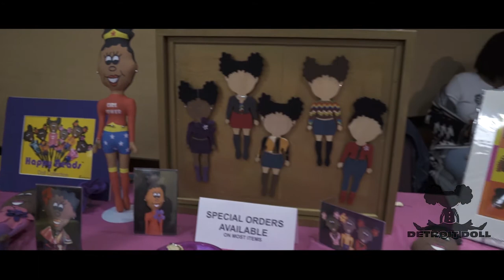Detroit Doll Show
The mission of the Detroit Doll Show is to celebrate history, culture, beauty and self love with dolls of color. "Image is Everything" and it is important that every child sees their reflection (positive image) in their DOLLS, etc, this helps them to "Love the Skin They're In!"

Sandy's Land Doll Show is the largest doll show of its kind in the Midwest with Doll Artist/Makers/Stylist who travel from Chicago, Ohio, New York, Baltimore, Pennsylvania, New Jersey, Grand Rapids, Tennessee, Minnesota and Ontario Canada to participate. Our program is geared toward Women and Children

Join us for Sandy's Land 2017 Detroit Doll Show at its new location: DoubleTree by Hilton, 5801 Southfield FWY, Detroit MI 48228.

Friday, November 10, 2017 6pm to 11:30 pm Masquerade Party - Doll Legacy Award Presentation, Mingle with the Doll Artist, Music, Dancing,

Saturday, November 11, 2017 12 noon to 6:30 p.m. Doll Exhibit, Workshops, Arts & Crafts, Doll Look Alike Contest, Surprise Entertainment, Raffle...

Sunday, November 12, 2017 11 am - 3pm Workshops and Entertainment

Three Days of Dollightful Fun for children Little and Grown